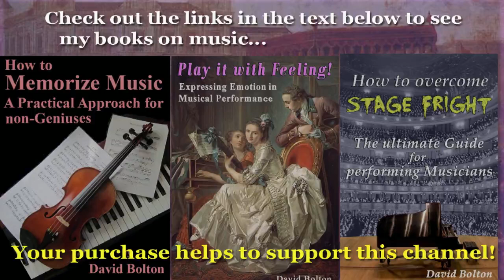Marchant & Jehan Oystermayre: Keyboard Pieces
1) Marchant: Allemanda - 00:00
2) Jehan Oystermayre - Galiarda: 2:19
One of the main sources of English keyboard music of the late 16th and early 17th century is the famous “Fitzwilliam Virginal Book”. When it was compiled, the name “Fitzwilliam” was not used: it refers to a Viscount Fitzwilliam who owned the manuscript in the early 19th century, and who bequeathed it to the manuscript collection of Cambridge University in 1816. It is a large volume of music containing hundred of pieces composed by many different composers. Among the most famous, we find names such as William Byrd, John Bull and Orlando Gibbons. Each of these is represented by many works. On the other hand, certain composers – now otherwise totally unknown – only have a single piece in the collection. The two composers whose pieces you will hear in this recording are so obscure that we have no idea just when they were born, or died. In the case of “Marchant” (possibly originally a Frenchman named “Marchand”: back then, orthography had not been standardized), we don’t even know his first name. Though the collection is designated for “virginal”, one must understand that that word was used back then as a generic term that could have referred to a virginal, a spinet, a harpsichord, a clavichord, or even an organ. (In other words, around the year 1600, people seem to have used the term “virginal” the way we say “keyboard” for any one of a number of instruments.) For this recording, I have used sound samples from a real virginal.